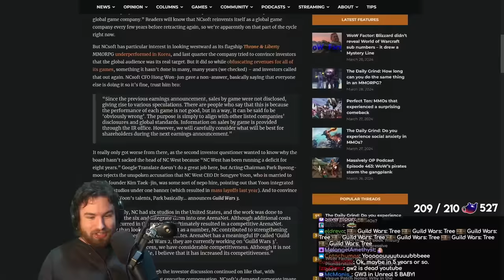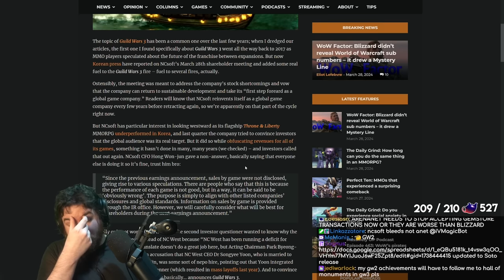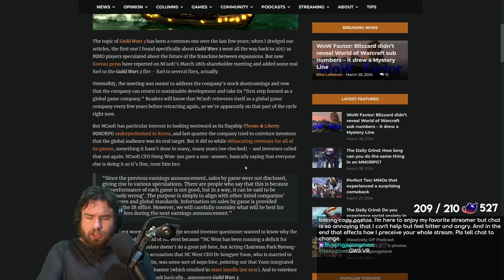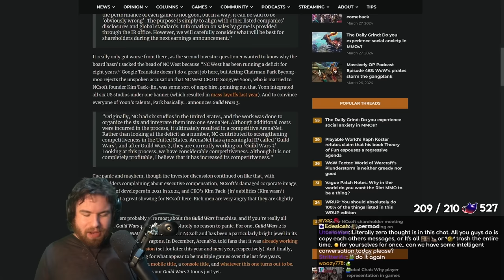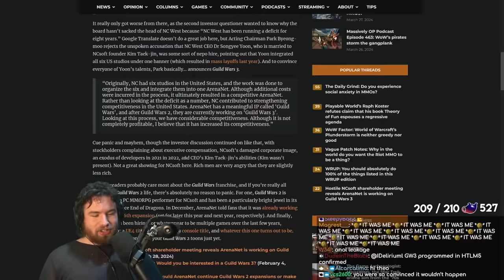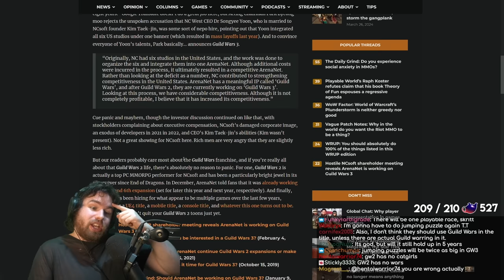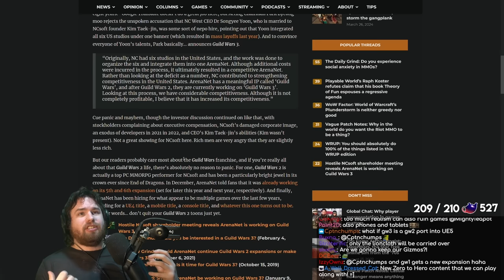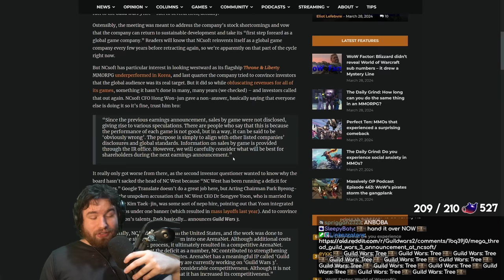GUILD WARS 3 HAS BEEN CONFIRMED : What Does This Mean REALLY?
Now THIS was an unexpected announcement! A recent NCSoft shareholder meeting revealed that Guild Wars 2 may not be the capstone of the series after all - but what does this mean for the game?